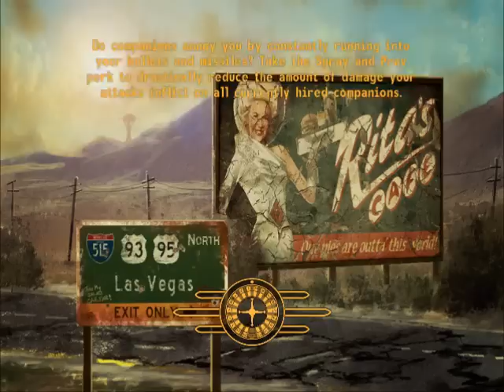Let's Play Fallout New Vegas Part 153: Bombardment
Does anyone hear a whistling noise?